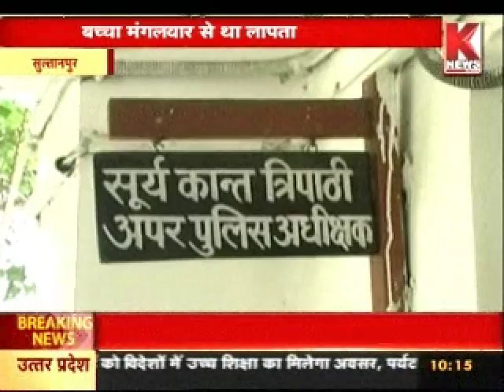तंत्र मंत्र के चलते मासूम की बलि। KNEWS